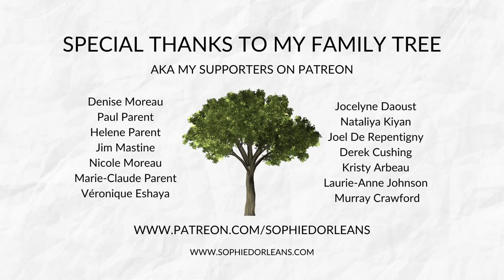Sophie D'Orléans - Comme le monde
Salut, je m'appelle Sophie D'Orléans & voici ma chanson Comme le monde, jouée en spectacle le 4 septembre 2021.

Hello, my name is Sophie D'Orléans & here is my song Comme le monde, filmed during a live show on September 4th, 2021.

Cover photo taken by @poppaquest

Want to hear my latest songs? Join my Tree Community for exclusive access to my demos & insight into the creative process: